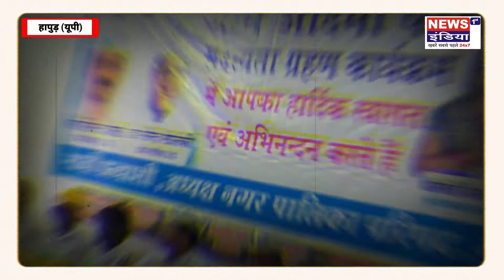आम आदमी पार्टी का सदस्यता ग्रहण अभियान,कार्यकर्ताओ में दिखा उत्साह !!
भारी बारिश में भी खुब देखने को मिला कार्यक्रताओं में उत्साह, भारी संख्या में रहे मौजूद
- प्रदेश सचिव ने बिजेन्द्र भारत उर्फ बंटी को सोपी नगर अध्यक्ष गढ़मुक्तेश्वर की कमान
गढ़मुक्तेश्वर।
शनिवार को आम आदमी पार्टी की सदस्यता ग्रहण कार्यक्रम को लेकर एक बेठक का आयोजन किया गया। जिसमें नगर के समाज सेवी व पर्यावण सेवा समिति के अध्यक्ष के नेतृत्व में 50 से अधिक लोगों ने आम आदमी पार्टी की सदस्याता ग्रहण की। इस अवसर पर भरी मात्रा में लोग मौजूद रहे।
नगर के जाने माने समाज सेवी व पर्यावण सेवा समिति के अध्यक्ष बिजेन्द्र भारत उर्फ बंटी के आवास पर आम आदमी पार्टी की एक विशाल बैठक का आयोजन किया गया।